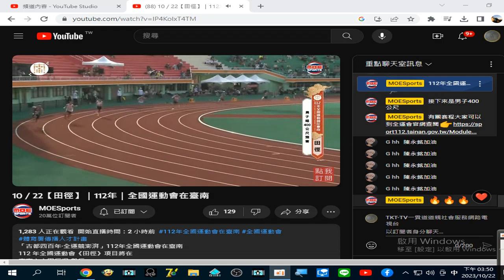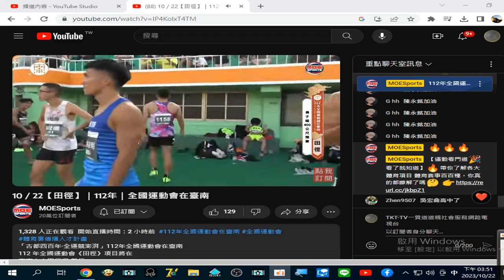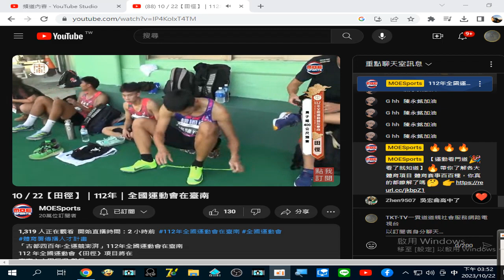錄製 2023 10 22 15 50 04 336 分享 2023 #10／22【田徑】｜112年｜全國運動會在臺南 - YouTube#中華民國